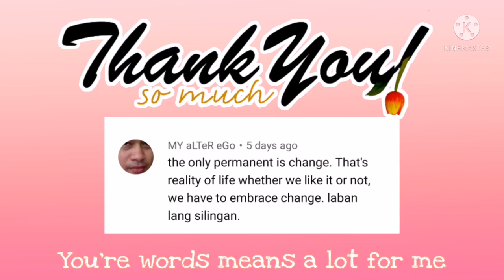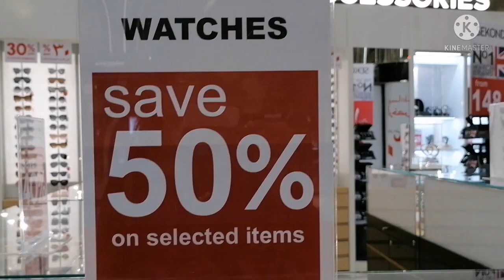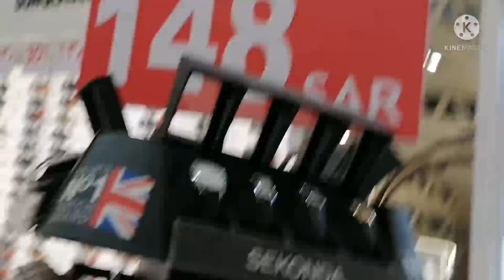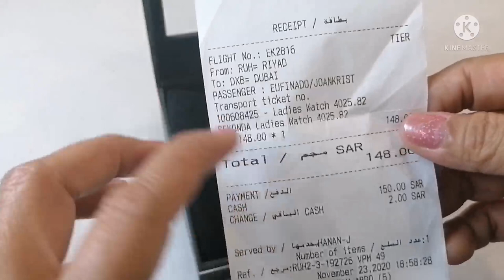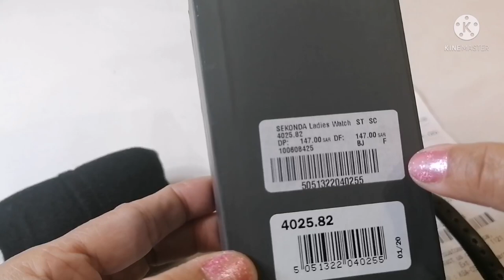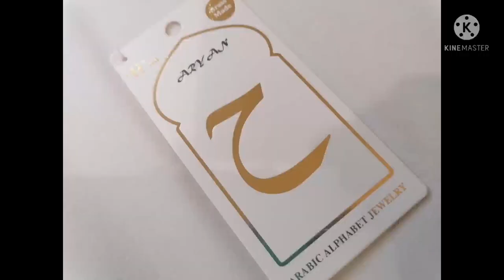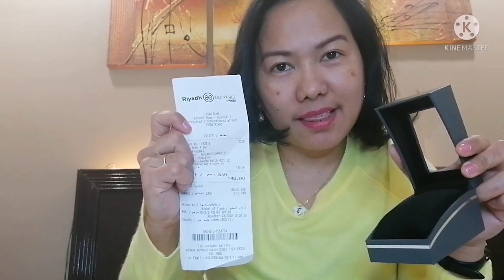UNBOXING DUTY-FREE SOUVENIRS